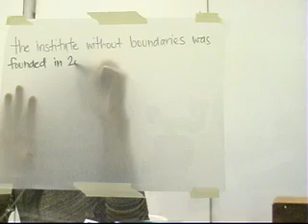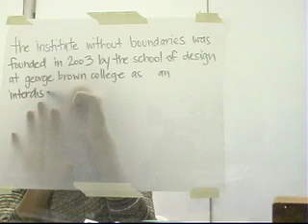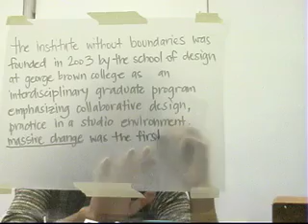What is the Institute without Boundaries?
What is the IwB anyway?

To find out more about the World House Project and to apply for next year's program